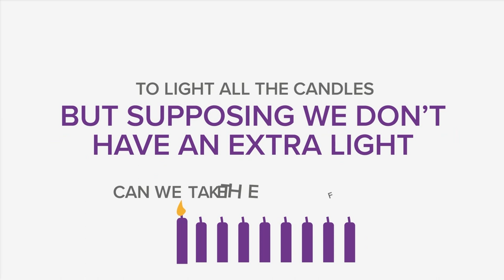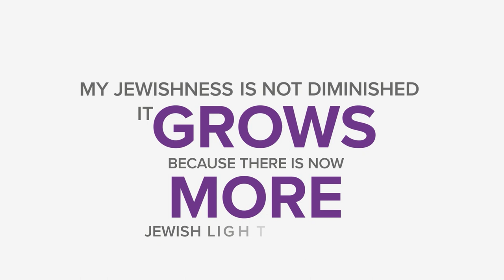To Light Another Light | Rabbi Sacks | Chanukah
Can you take one Chanukah light to light another? Rabbi Sacks now explains the discussion, and the concluding answer...

TRANSCRIPT:

There's a fascinating argument in the Talmud. Can you take one Chanukah light to light another? Usually, of course, we take an extra light, the shamash, and use it to light all the candles. But suppose we don't have one. Can we light the first candle and then use it to light the others?

Two great sages of the third century, Rav and Shmuel, disagreed. Rav said No. Shmuel said Yes. Normally we have a rule that when Rav and Shmuel disagree, the law follows Rav. There are only three exceptions and this is one.

Why did Rav say you may not take one Chanukah candle to light the others?

Because, says the Talmud, ka mach-chish mitzvah. You diminish the first candle. Inevitably you spill some of the wax or the oil. And Rav says: don't do anything that would diminish the light of the first.

But Shmuel disagrees, and the law follows Shmuel. Why?

The best way of answering that is to think of two Jews: both religious, both committed, both living Jewish lives. One says: I must not get involved with Jews who are less religious than me, because if I do, my own standards will fall. I'll keep less. My light will be diminished. That's the view of Rav.

The other says No. When I use the flame of my faith to light a candle in someone else's life, my Jewishness is not diminished. It grows, because there is now more Jewish light in the world. When it comes to spiritual goods as opposed to material goods, the more I share, the more I have. If I share my knowledge, or faith, or love with others, I won't have less; I may even have more. That's the view of Shmuel, and that is how the law was eventually decided.

So share your Judaism with others. Take the flame of your faith and help set other souls on fire.